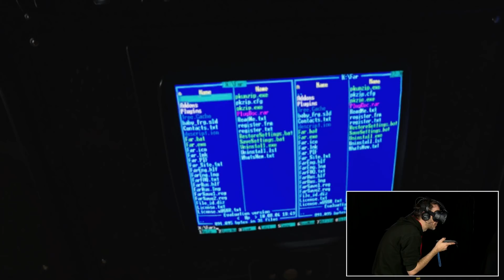Let's Play Blade Runner VR mit Simon, Arno, Dennis & Magdalena